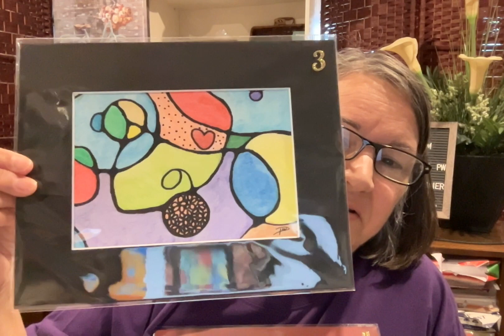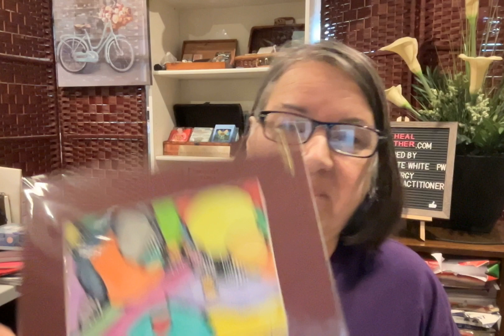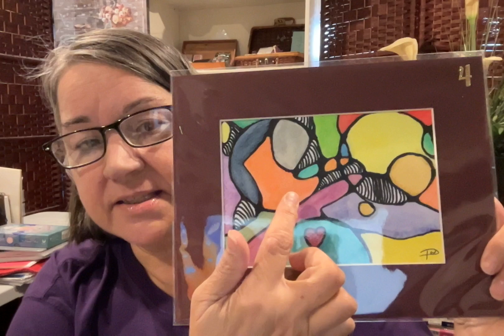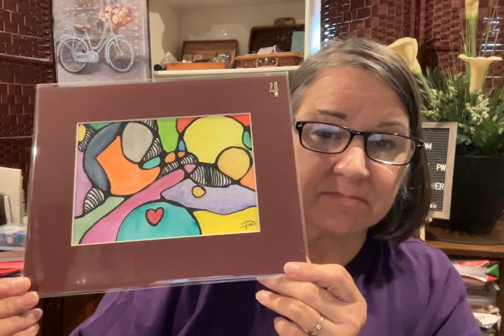What have I been up too! Neurographic art Part 1